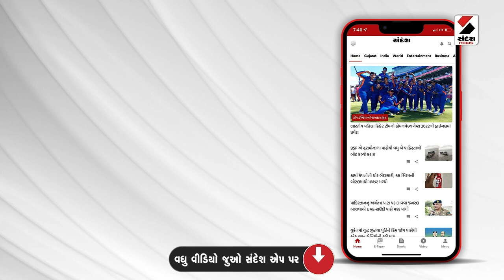Dubai | ફ્રાન્સ ઘુસણખોરી જેવી ઘટના ફરી સામે આવી | International News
ફ્રાન્સ ઘુસણખોરી જેવી ઘટના ફરી સામે આવી
જમૈકામાં એક પ્લેનને રોકી દેવામાં આવ્યું
દુબઈથી આવેલુ પ્લેન જમૈકામાં રોકી દેવાયું
250થી વધુ લોકો પ્લેનમાં હતા સવાર
150થી વધુ ભારતીય હોવાનું સામે આવ્યું
ગુજરાત સહિત અન્ય રાજ્યોના લોકો હતા
મહેસાણાના શંકરપુરાના 5 લોકો હોવાની આશંકા
મહેસાણાના શંકરપુરા ગામના એજન્ટોની સંડોવણી માહિતી
એજન્ટ ઘનશ્યામ, હસમુખ બિલાડી સંડોવાયેલાની માહિતી
એજન્ટ રવિ મોસ્કો, બોબી બ્રાઝિલ સંડોવાયેલાની માહિતી
તમામ પ્રવાસીઓને નજરકેદ કરી હોટલમાં પૂછરછ
તમામ લોકો ગેરકાયદેસર અમેરિકા જઈ રહ્યા હતા
તમામને હોટેલમાં રાખી પુછપરછ કરવામાં આવી
ઉત્તરગુજરાતના લોકો અમેરિકામાં ઘૂસવા જતા ઝડપાયા
જમૈકા એરપોર્ટ પર શંકા જતા પ્લેનને રોકાયું
ઝડપાયેલા 175 ભારતીયમાંથી મોટાભાગના ગુજરાતી
મોટાભાગના મુસાફર ઉત્તર ગુજરાત, મહેસાણાના